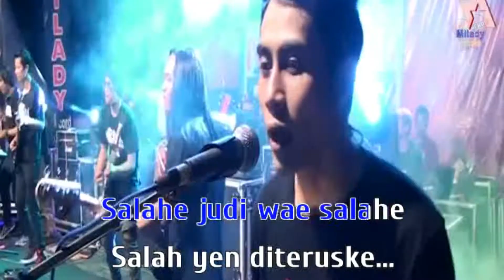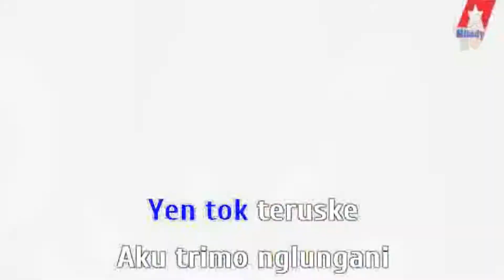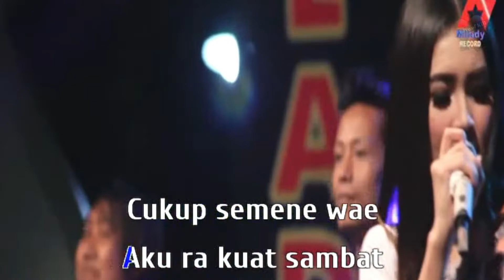NDUGAL KUMAT - NELLA KHARISMA (KARAOKE) DANGDUT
nellakharisma KHARISMA#DANGDUT
Please...